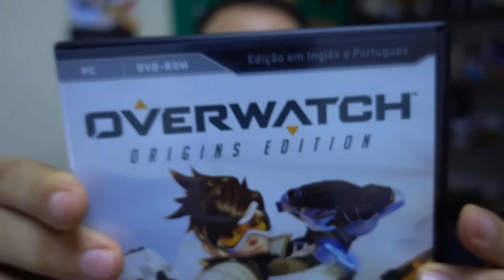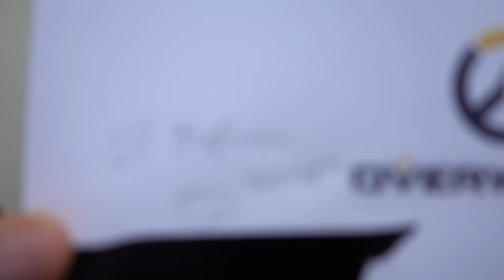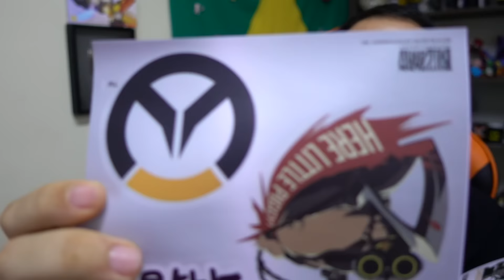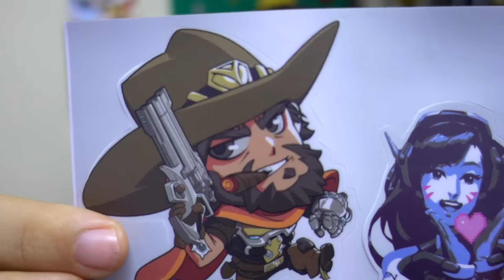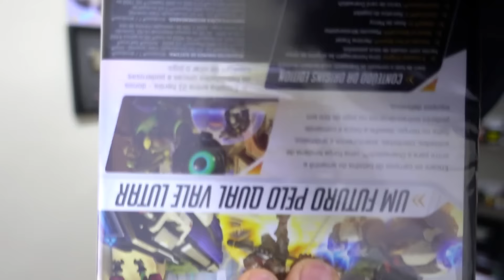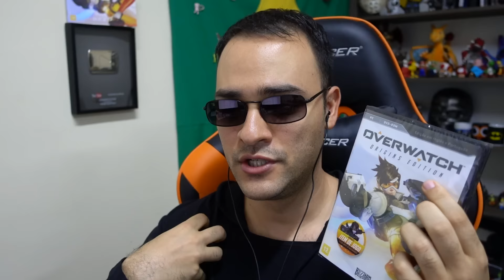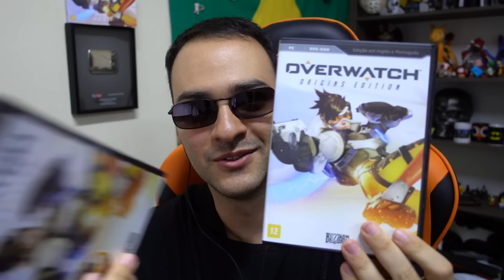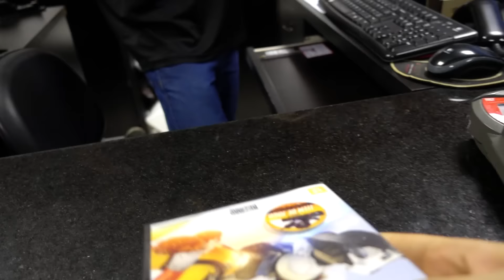CHEGOU UMA CAIXA MÁGICA DA BLIZZARD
Recebi uma CAIXA SURPRESA Blizzard! O que será?!
Se Inscrevam nas Novas Novidades do

✉ Caixa Postal do Canal ✉
Destinatário: Montalvão Alves (Solo Sagrado Cards)
Rua 22, nº 176 - Bairro Oeste